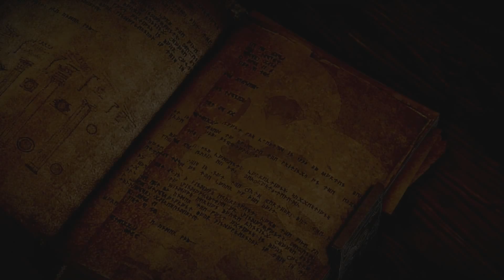Dragon Age Inquisition - Hugo Kills a Thing - Part 2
Hugo kills stuff, big stuff and talks to boring people!